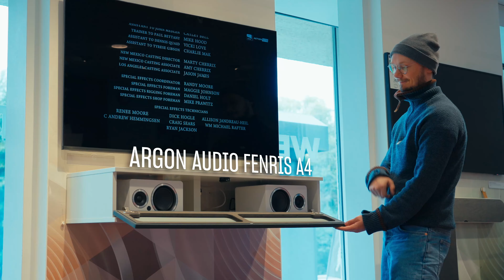Bad sound kills good movies?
Lyden fra dagens superflade TV kan slet ikke leve op til det flotte billede. Lyden er tynd og dåseagtig, og du har sikkert også prøvet at kæmpe med familien eller vennerne for at få fat i fjernbetjeningen. Enten for at skrue op, så du kan høre, hvad der bliver sagt. Eller skrue ned igen, fordi det lyder elendigt. Heldigvis kan du nemt gøre noget ved det.